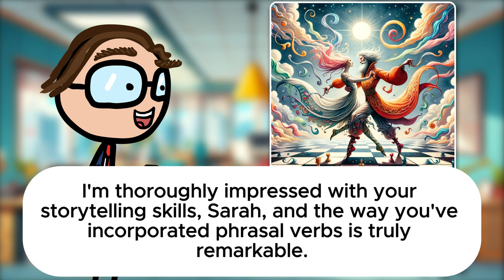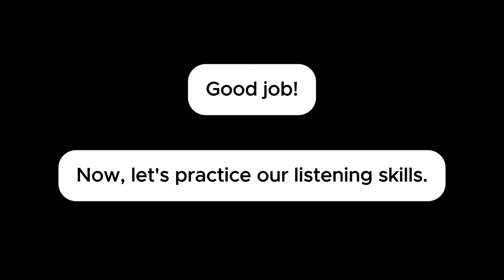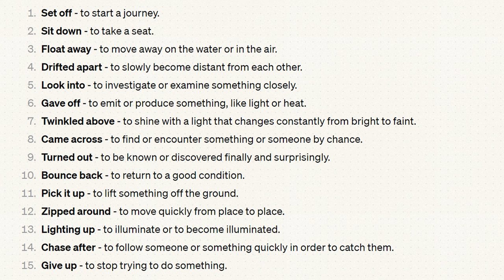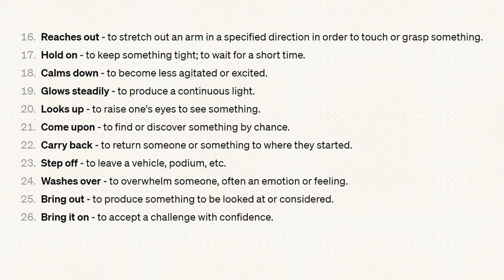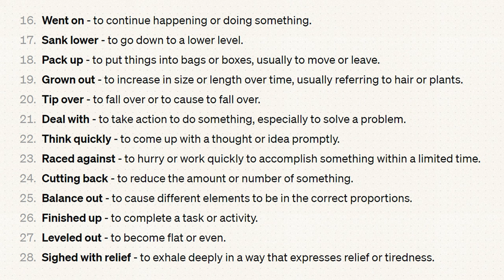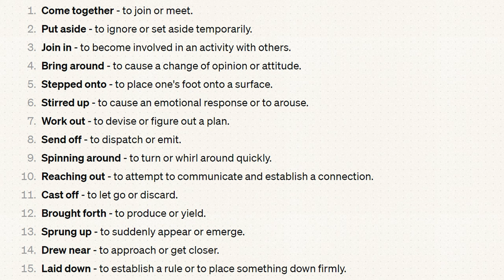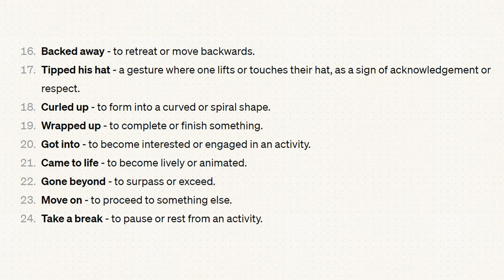Learn English Through Stories | Easy Phrasal Verbs Explained (Garden in the Sky)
In this video, you will watch and listen an English conversation practice.

Phrasal verbs and some important words or phrases will be highlighted in red.

At the end of the video, you will find all the phrasal verbs explained, so make sure to take your notebook to write down and study them!

Let's GO! 🔥